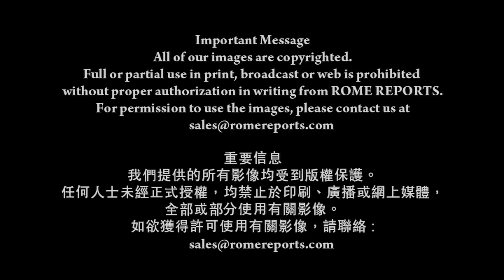教宗祈求聖地得享和平：求天主幫助我們汲取教訓